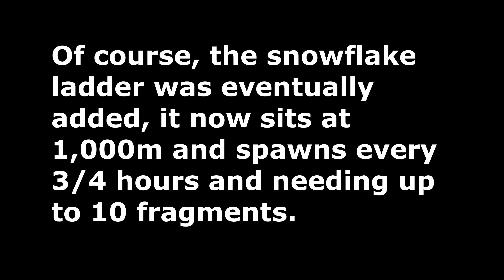ROBLOX | Steep Steps - Retro Ladder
How to get the Retro Ladder in Steep Steps and what it means by "Only OG's remember this!"